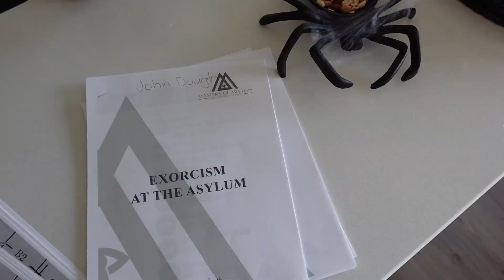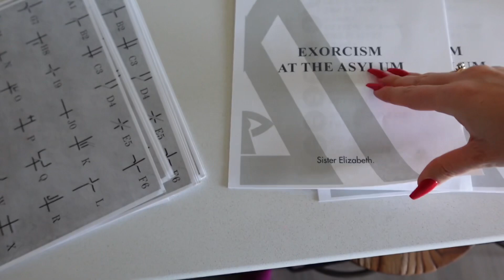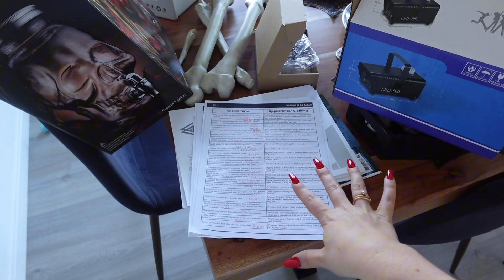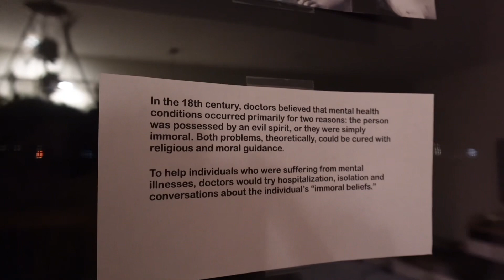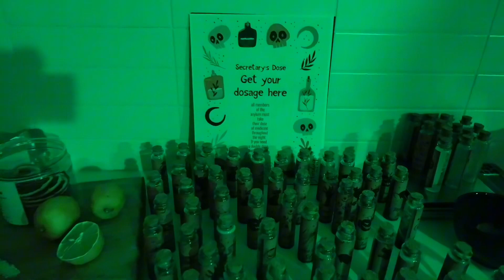Murder Mystery Party Year 3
Boo bitxhes 👻 happy Halloween!!

It’s finally time for my annual murder mystery Halloween Party. And for the first time ever: filmed bts for my YouTube! Hope you enjoy this video and let me know what you think 🧠 it was a blast!

Follow my Home Designs insta where I share all things recipes, links, and inspo